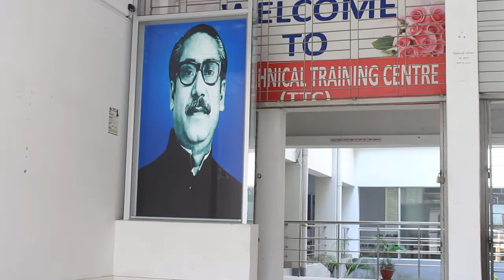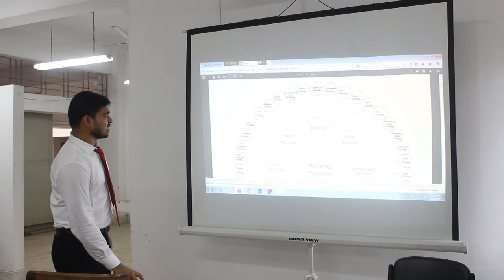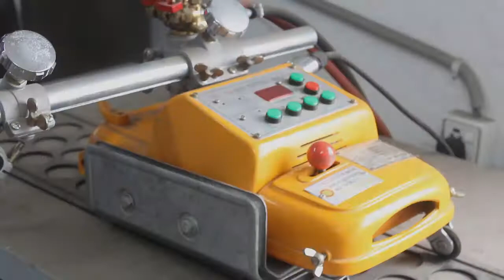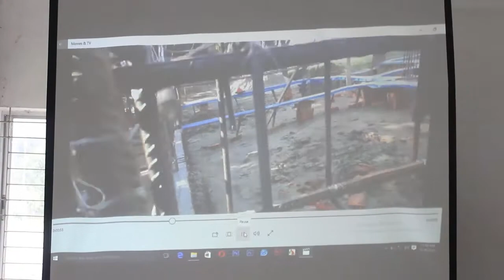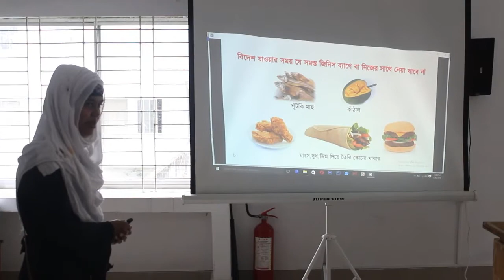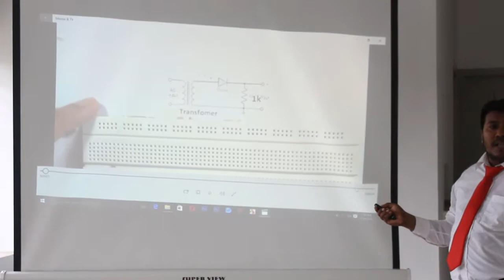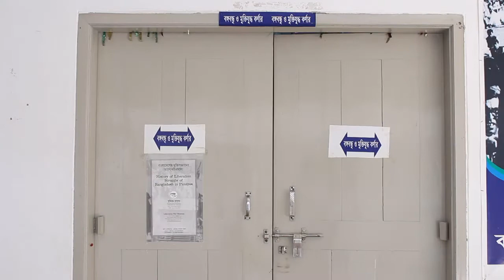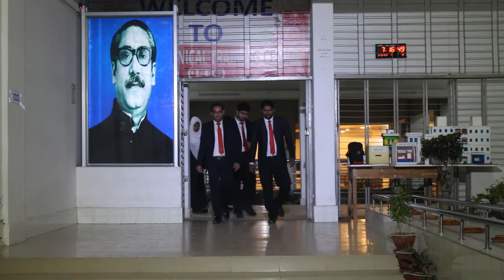Narail Technical Training Center Narail TTC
Narail Technical Training Center Narail TTC , Or the Training Class. Computer Operation,Graphic Design,Holding,Garments,Electrical,Electronic,Motor Driving.. ETC
A good YouTube description can spike your audience’s interest and result in longer watch times, better view counts, and even new subscribers. Plus, it can help with YouTube SEO, allowing YouTube’s algorithm to understand your content and suggest it to new users, further boosting your YouTube stats.

Writing these descriptions is an important part of your overall YouTube strategy. But how do you craft descriptions that work? Here are some of our favorite tips about how to fill in that YouTube description box.